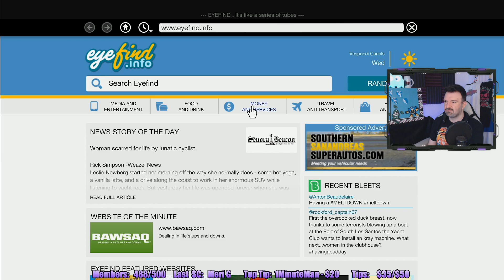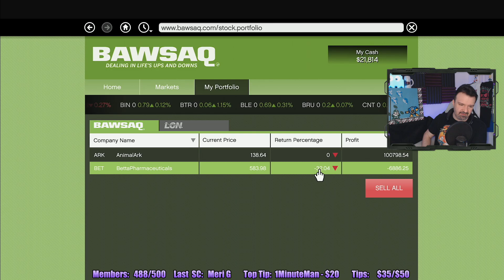Grand Theft Auto V: The Anniversary Run pt21 - Trevor's Merryweather Heist!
This is my second-ever playthrough of GTAV, now on the Xbox Series X with a LIVE interactive audience, facecam and TONS of interaction that makes it different from my original run a decade ago! This is part of my 15-year anniversary series of content on DSPGaming.